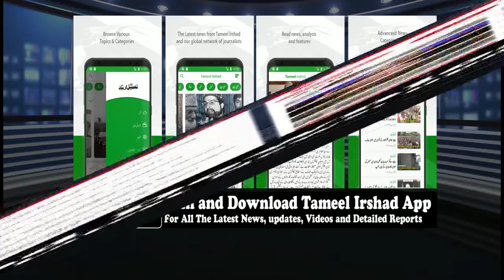On Its First Anniversary, Apni Party Says Will Hit Streets If Statehood Not Restored To J&K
We demand early assembly polls, our biggest achievement in past one year is reversing of job policy order, seems NC’s decision to stay away from DC exercise was a move to facilitate Delhi’s plan, will take historic steps, if voted to power: Altaf Bukhari, demands restoration of autonomy for J&K Bank